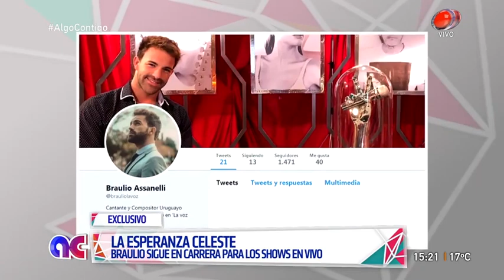Algo Contigo - Braulio pasó a las finales de "La Voz" 28 de Noviembre de 2018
Algo Contigo, el gran programa de noticias del espectáculo conducido por Luis Alberto Carballo y un destacado panel de periodistas. Todos los días a las 14hs te informamos de los acontecimientos y chimentos más importantes de la farándula local, regional e internacional.